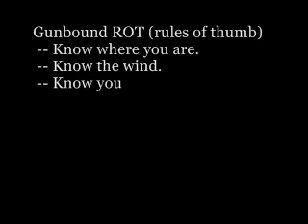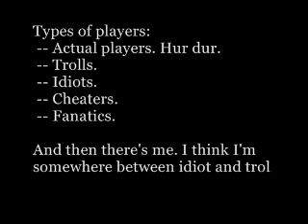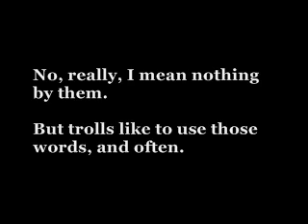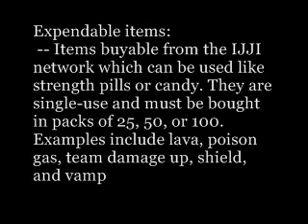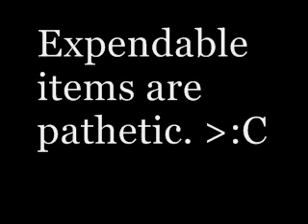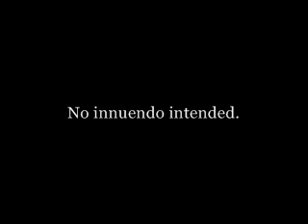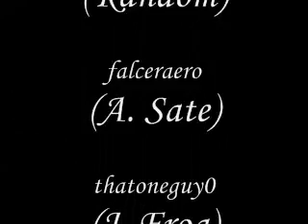Game Rant 2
I talk about a free, online game from the IJJI network:
Gunbound Revolution.